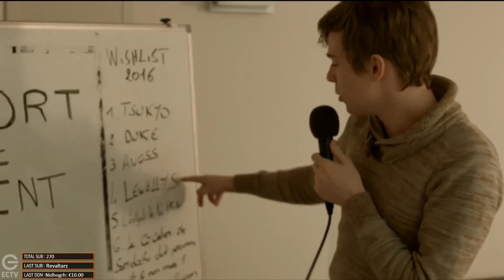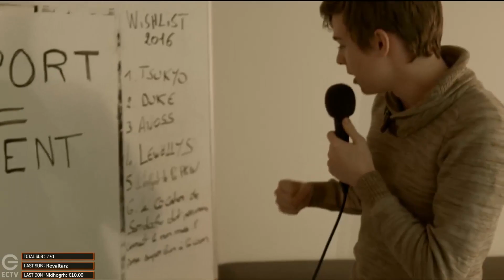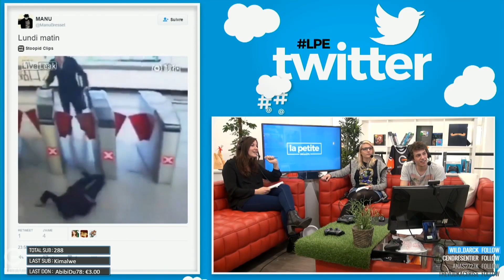BEST OF #19 - La Petite Émission